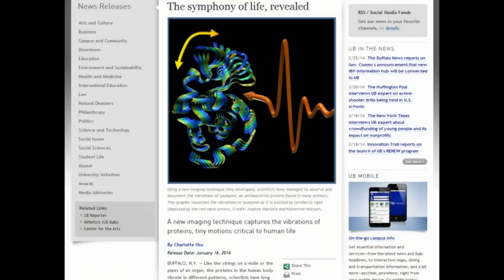Your DNA Song - Introduction Video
Welcome to Your DNA Song, the first company in the world to express your very own unique DNA code in music.

The idea that DNA and music might be connected originates 30 years ago with the work of Dr. Susumu Ohno, a geneticist at the Beckman Institute of the City of Hope Hospital in Duarte, California. Dr. Ohno has notated more than fifteen songs based on the DNA of a variety of living organisms. Dr Ohno's wrote about authentically connecting the DNA code to musical composition. This discovery has lead scientists to the understanding that sound and vibration are 'key' elements which allow the DNA to replicate and create the incredible forms of life that we experience in our world.

Technology has now advanced to the point we can now present your very own DNA music in a huge variety of music styles, from Jazz and Classical productions to a wide selection of contemporary music genres for the younger generation.

Your DNA Song is translated, scored and produced by world renowned composers and musicians such as UK composer and pianist Stuart Mitchell who founded the company in 2005 with the ambition to bring out the song in every individual based upon their very own genetic signature.

So why not listen to the music of your biological score and immortalize yourself with your own unique music, created and produced in your favorite music style.